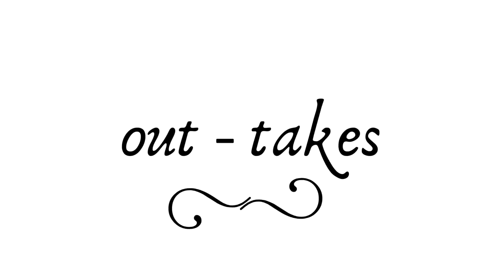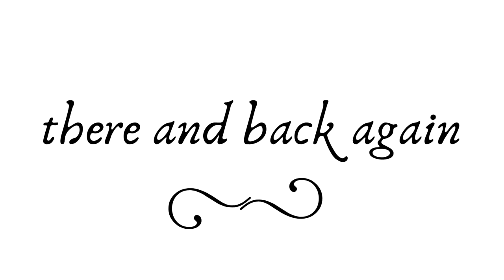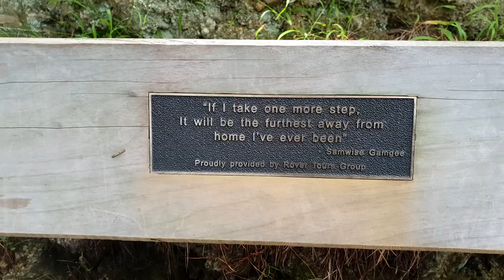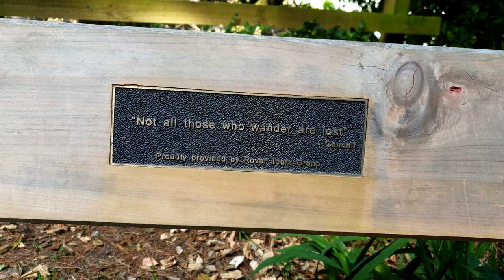Beagle at LOTR Film Location Hobbit Hideaway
Beagle puppy visits the film location of the Hobbit Hideaway from the Lord of the Rings film. Smudge the Beagle reenacts the famous scene from the Fellowship of the Ring movie (minus the Tree added by Weta) as a Black Rider (otherwise known as Nazgûl, Ringwraith, or Dark Rider).

This film location is set on Mt Victoria / Matairangi in Wellington, so also included is getting there and back again (the little beagle's walk to and from the movie location, and the map of where it is).

LOTR Hobbit Hideaway Scene reenactment @ 0:00
Out-takes @ 0:44
There and back again @ 1:06

Seahorse - Rondo Brothers